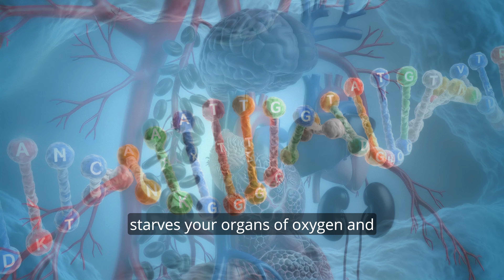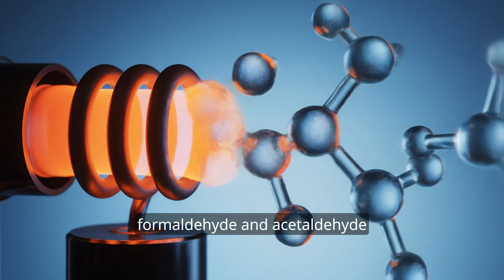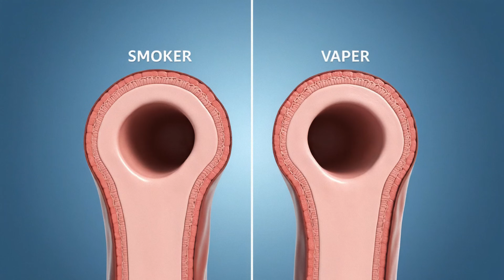Cigarettes vs Vaping: Which One is ACTUALLY Killing You Faster?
All facts supported by:
✅ FDA tobacco research ✅ CDC official reports ✅ PMC peer-reviewed studies ✅ American Lung Association ✅ American Heart Association ✅ Public Health England ✅ New England Journal of Medicine ✅ King's College London ✅ Johns Hopkins Medicine ✅ American Cancer Society ✅ IARC classifications
Key Scientific Facts Used:
CIGARETTES:
✅ 7,000+ chemicals in smoke (FDA, American Lung Association)
✅ 70+ known carcinogens (FDA, IARC Group 1)
✅ Benzene, formaldehyde, arsenic all present as carcinogens (American Cancer Society, FDA)
✅ Tar clogs lungs and paralyzes cilia (American Lung Association)
✅ Carbon monoxide binds hemoglobin, starves organs of oxygen (CDC)
✅ Tobacco-specific nitrosamines damage DNA (PMC 2022 review)
✅ 480,000 US deaths annually (CDC 2022)
✅ 80-87% of lung cancer deaths from smoking (American Cancer Society)
✅ Causes heart disease, COPD, stroke (CDC)
✅ 10 years average life lost (American Cancer Society, CDC)
VAPING:
✅ 95% fewer toxic chemicals vs cigarettes (Public Health England 2022, King's College London 2023)
✅ No tar or carbon monoxide due to no combustion (Cancer Research UK)
✅ Nicotine raises blood pressure and heart attack risk (Johns Hopkins, American Heart Association)
✅ Formaldehyde and acetaldehyde from heated propylene glycol - both carcinogens (Harvard Health 2020, PMC, IARC)
✅ Heavy metals (nickel, lead, cadmium) from heating coils (Johns Hopkins 2021, PMC)
✅ Ultrafine particles penetrate lungs (CDC, UL Research)
✅ Diacetyl in flavorings linked to lung disease (American Lung Association, Cleveland Clinic)
CESSATION:
✅ 2025 Cochrane Review: "high certainty evidence" vaping beats patches/gums for quitting (Our World in Data)
✅ Complete switch required - dual use gives no benefit (American Chemical Society, CDC, American Heart Association)
Safety Notes:
✅ Vaping less harmful than smoking but NOT safe (Public Health England, King's College London 2023)
✅ Non-smokers should never start vaping (CDC official position)
✅ Long-term effects still unknown (all health organizations)
✅ Complete cessation is best option (CDC, FDA)

Cigarettes vs Vaping - which one is actually killing you faster? In this comprehensive medical breakdown, we compare the real health risks of smoking cigarettes versus vaping e-cigarettes.

🚬 CIGARETTES: THE KNOWN KILLER
Every puff delivers 7,000+ chemicals including 70 known carcinogens. Smoking kills 480,000 Americans yearly through lung cancer, heart disease, COPD, and stroke. 80% of lung cancers are caused by smoking, and smokers die 10 years earlier on average.

💨 VAPING: THE "SAFER" ALTERNATIVE?
Vaping eliminates combustion and produces 95% fewer toxic chemicals according to Public Health England. BUT - it's not safe. E-cigarettes contain nicotine (raising heart disease risk), formaldehyde, acetaldehyde, heavy metals like lead and nickel, and ultrafine particles that damage lungs.

⚠️ THE EVALI OUTBREAK
In 2019, nearly 3,000 people were hospitalized and 68 died from vaping-related lung injury (EVALI), mostly linked to vitamin E acetate in illicit THC cartridges.

❤️ BOTH DAMAGE YOUR HEART & LUNGS
Studies show vapers have similar vascular problems and endothelial dysfunction as smokers. The nicotine content in both raises heart disease risk significantly.

✅ HARM REDUCTION TRUTH
If you're a current smoker trying to quit, switching COMPLETELY to vaping is the lesser evil - studies show it's the most effective smoking cessation tool available. BUT many people end up doing BOTH (dual use), which gives you ZERO health benefits. You're still getting all that cigarette damage.

🛑 DON'T START
If you don't smoke at all, DON'T start vaping. You're exposing yourself to unnecessary risks for no reason.

THE SAFEST CHOICE? NEITHER.

⏱️ TIMESTAMPS:
0:00 - Introduction
0:08 - Harmful Effects Cigarettes
0:46 - Harmful Effects of Vaping
1:40 - The EVALI Outbreak (3,000 Hospitalized, 68 Dead)
1:56 - Common Negative Elements
2:11 - The Lesser Evil Option
2:40 - The Safest Choice ?